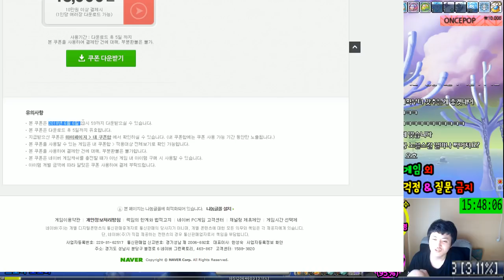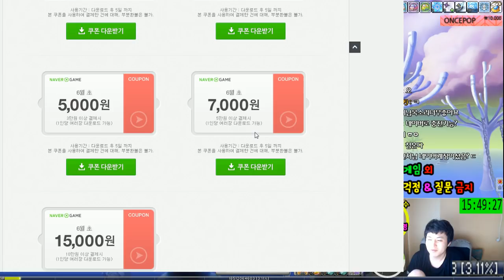네이버게임 / 캐시할인 / 이벤트 / 넥슨 [메이플스토리 먼치]